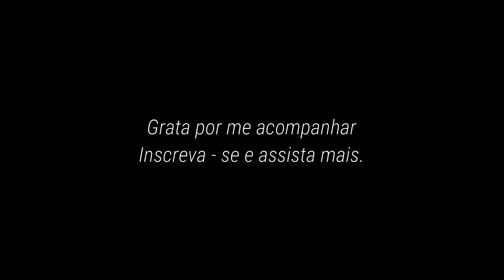DESAFIO DO AMOR 10 ATOS DE AMOR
Oi gente
Hoje vamos para o décimo desafio.
Quem aí tá junto comigo?